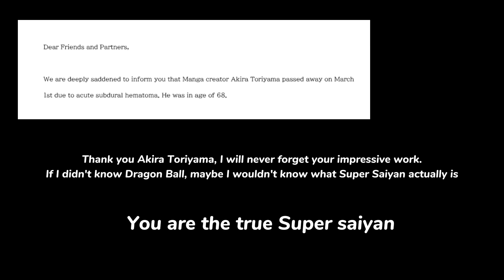Goku Vs Beerus {TRAILER} // Stick Nodes Animation //Dragon ball Kakumei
Hopefully i'm not lazy at this:)